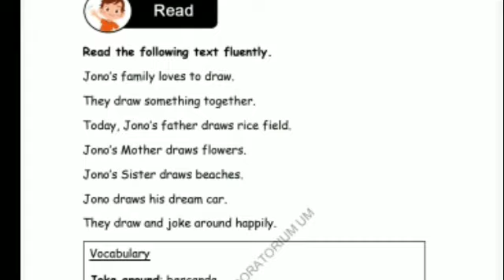Materi 1 icp - 11 september 2020